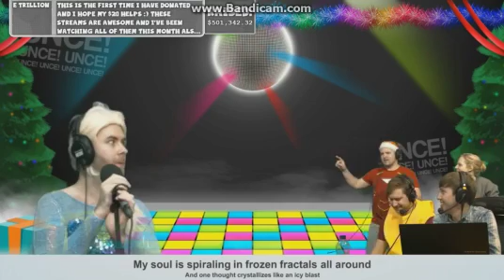Sjin sings Let It Go